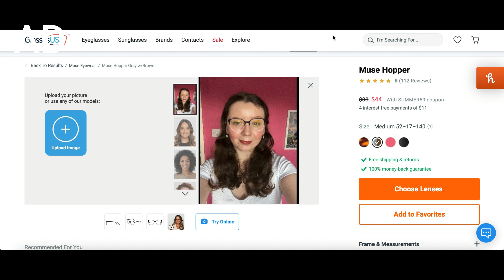Who is Mr Banana? 🍌 Miraculous Mysteries 🐞 AD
Hi, besties! 💖 In today’s video, we're going to be revealing Mr Banana's identity! (✿◠‿◠) I hope you enjoy it!

If you don’t have any money, you can help out by watching this video:

The music in the video is called ‘Heartskip’ by Singto Conley from Thematic! :D

Music by @singtoconley - Heartskip via @hellothematic

(ﾉ◕ヮ◕)ﾉ*:･ﾟ✧